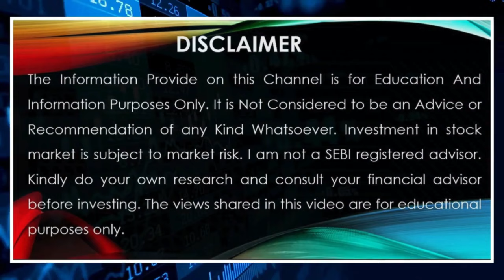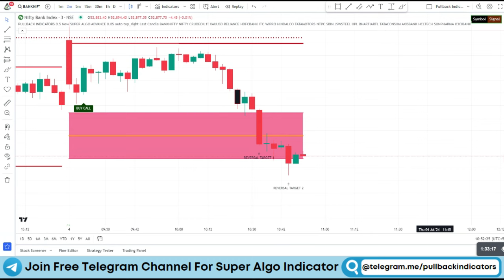Highly Profitable Indicator II Pullback Super Algo